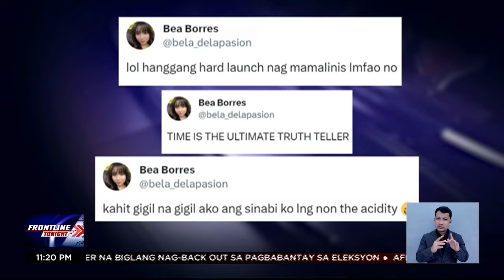Ricci Rivero, bumuwelta sa bashers nila ni Leren Bautista | Frontline Tonight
FrontlineTonight | Ibinunyag ni RicciRivero sa News5Exclusive interview na nakatatanggap siya ng death prayers online kasunod ng pagkumpirma niya sa relasyon nila ni LerenBautista. News5 | via MJ Marfori